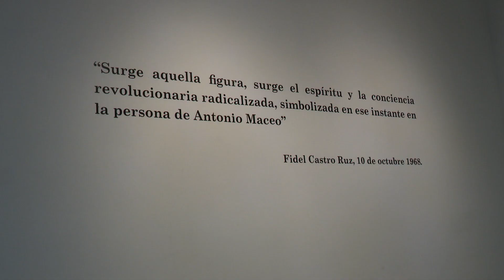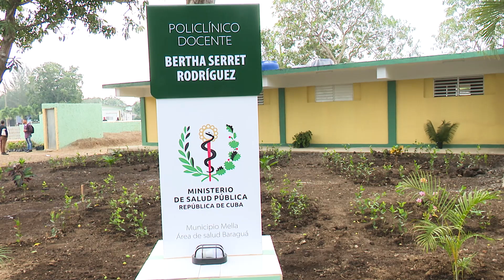Recorrieron Salvador Valdés y Ramiro Valdés obras sociales en Mangos de Baraguá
La conmemoración del aniversario 145 de la Protesta de Baraguá devino incentivo para la transformación, remozamiento de locales dedicados a la atención de salud, patrimonio, educación, recreación y los viales en Mangos de Baraguá